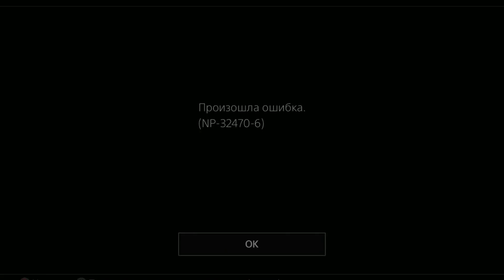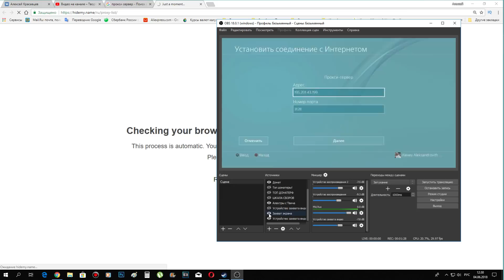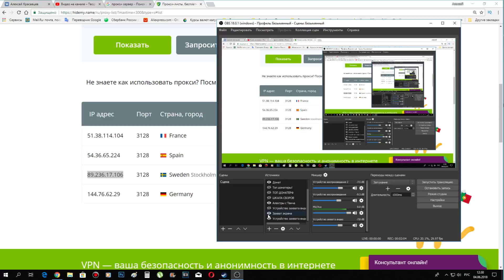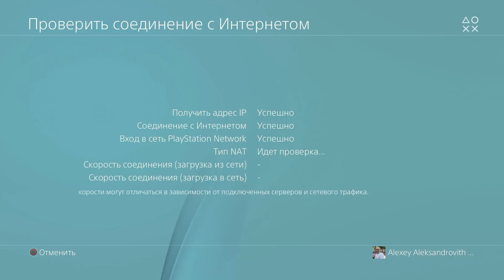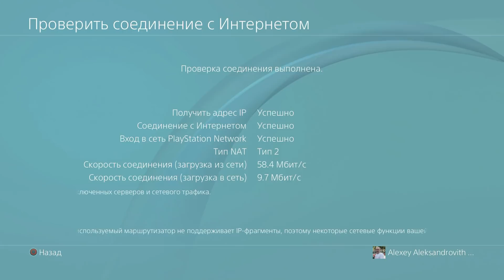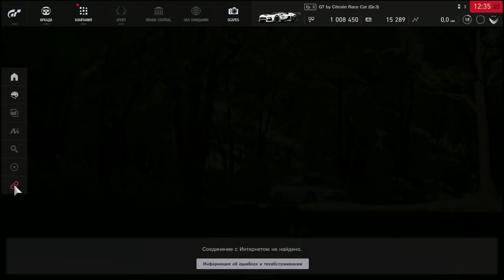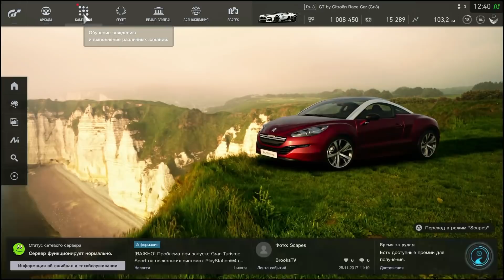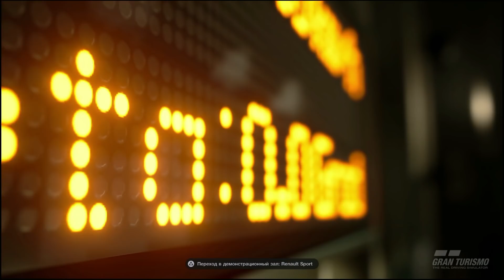4 июня 2018 проверка PSN. Как повлиять на своего провайдера, чтоб он разблокировал доступ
Единственный выход чтоб вам восстановили доступ к PSN нужно обращаться с претензией к вашему провайдеру.

ПСН в России все ещё заблокирован, так что способы предложенные мной могут и не сработать. Сильно не огорчайтесь, если найду ещё рабочие, обязательно расскажу. А пока вот вам несколько вариантов настроек для PS4, может подойдут и для PS3(у меня не работает) :
1 способ "Чудо" ДНС 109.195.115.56 дополнительный 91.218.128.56 или 0.0.0.0
2 Способ  ДНС 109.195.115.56 дополнительный 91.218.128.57 плюс прокси 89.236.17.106 порт 3128
3 Способ ДНС 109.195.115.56 дополнительный 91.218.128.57 или 0.0.0.0 плюс прокси с сайта

Добавляйтесь в друзья на Xbox: krasavec0
Добавляйтесь в друзья на PS: krasavecgames